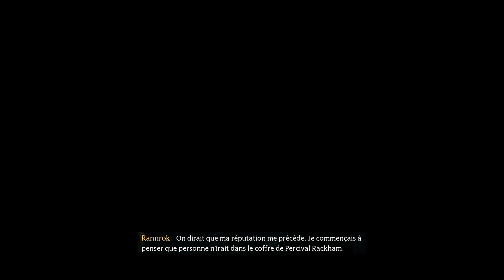Révèle moi ton coffre / Hogwarts legacy / ép02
bon matin a toutes et a tous nouvelle video sur Hogwarts legacy l'heritage de poudlard sortie le 10 fevrier 2023.
Hogwarts Legacy : L'Héritage de Poudlard est un jeu vidéo de rôle développé par Avalanche Software et édité par Warner Bros. Interactive Entertainment en collaboration avec Portkey Games